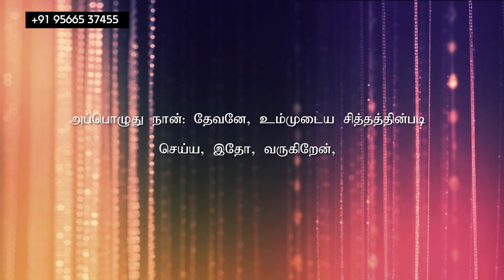மாற்றம் உண்டு | 15.06.2021 | Agape Life Changer | Pr . Abraham Johnson Prabhu